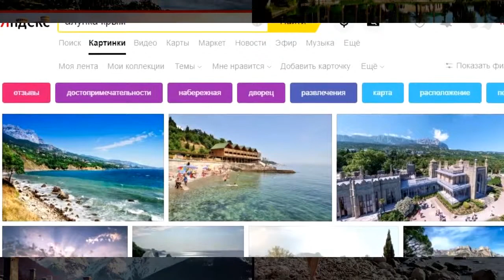природа Сарпи Багрипш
👉 Главные места Сарпи и Багрипша. Природа, Сарпи VS Багрипш. Грузия VS Абхазия - куда ехать?
👉 Сравниваем природу Грузии (Сарпи) и Абхазии(Багрипш). Выбираем! Голосуйте за Абхазию - палец вниз, за курорты Грузии - like. Все фото собраны из поисковых машин без всяких манипуляций и подтасовок. Все фото взяты как они есть, несмотря на то, что они получаются не всегда в тему. Проводить отпуск в 2019 году старайтесь с умом!